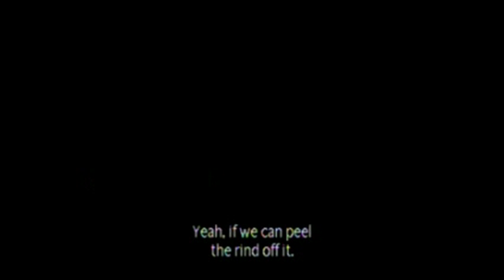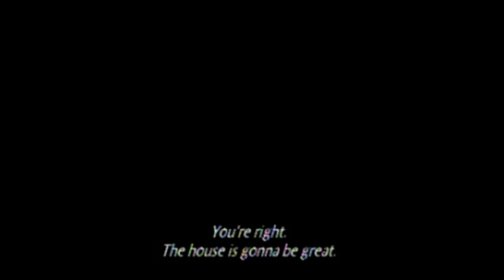interchange 3 unit 9 passive causative video 5